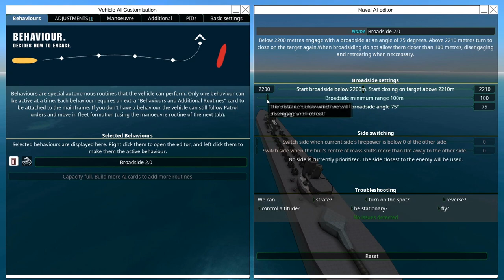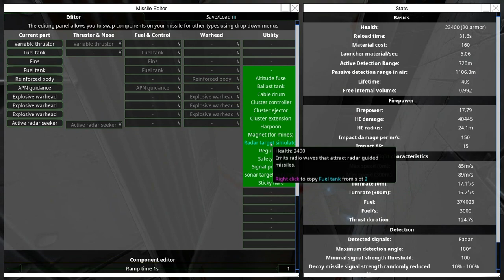And Now We Must Redo Everything...? Artillery Cruiser #3, From the Depths, Let's Build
I need to give past BorderWise a raise so he goofs up ships less. 🤔

Other music used:
The 126ers - Land of My Fathers
The 126ers - Men At Work
The 126ers - Palmetto Moon
The 126ers - The Day Is Close
The 126ers - Traveller
The 126ers - Wide Awake